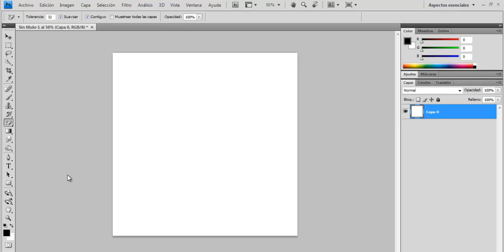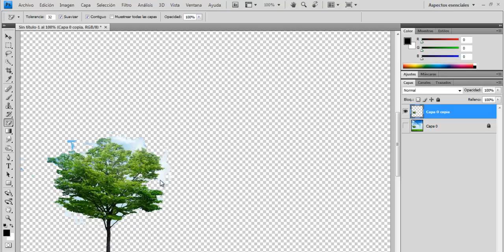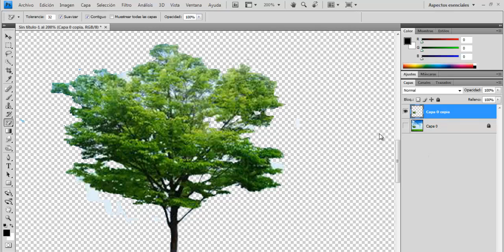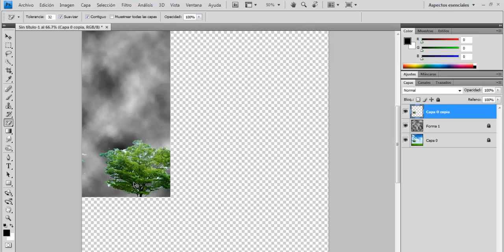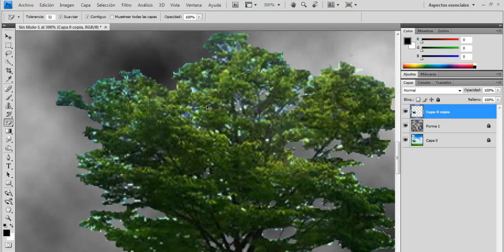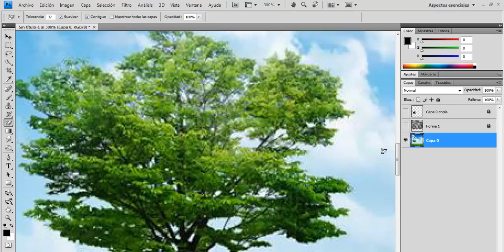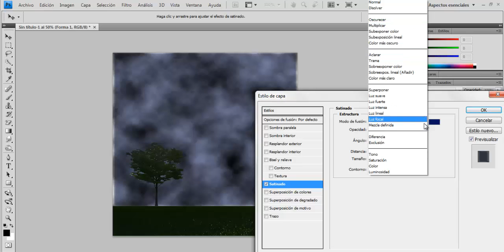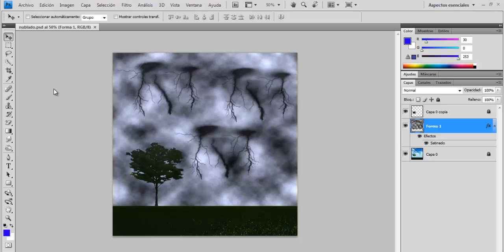Nublado en Photoshop CS4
Efecto de nublado en Photoshop CS4